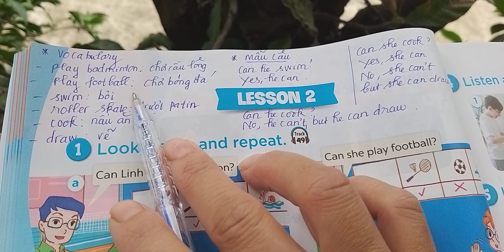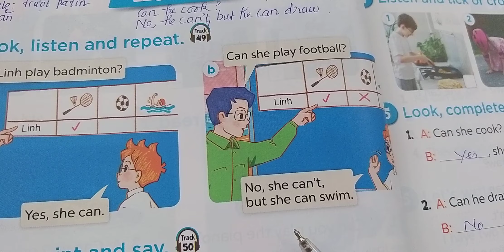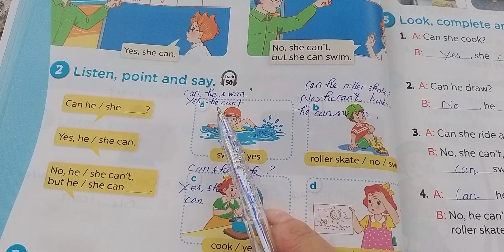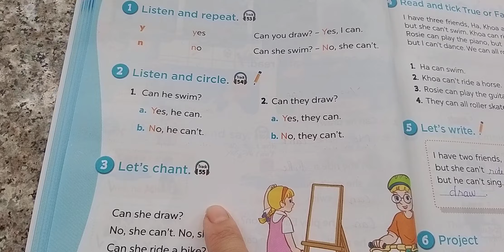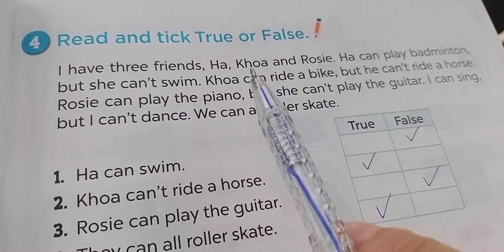Tiếng Anh 4 Mới Global Success (Unit 5 Things I can do) Lesson 2,3